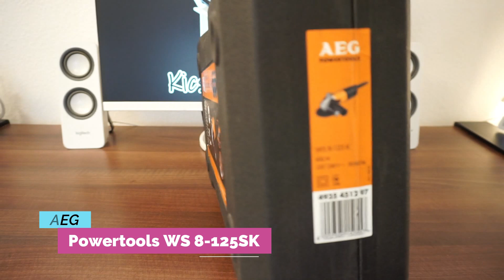Aeg WS 8-125 SK Kis sarokcsiszoló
Ha támogatni szeretnéd a csatornám, hívj meg egy kávéra! 😉 ☕

Új erőteljes 800 wattos motor
Feszültség alatti biztonsági relé véd az ismételt bekapcsolódástól egy esetleges áramszünet után
Fém hajtóműház a tartósságért
Irányított levegőelvezetés
A hajtóműház 90°-onként elfordítható
Lapos fém hajtóműház a munkadarab kiváló láthatóságáért és az optimális vágásmélységért
Védett levegőbevezető nyílások
Tengelyretesz
Pótfogantyúval, alátéttel és kulccsal szállítva